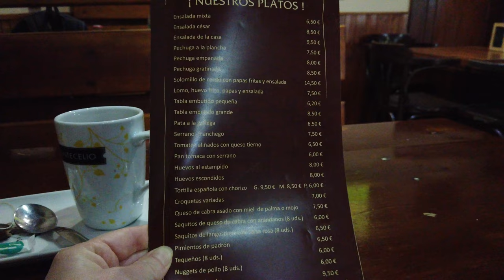Север Тенерифе - город Тегесте, Канарские острова, Испания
Север Тенерифе заметно отличается от юга, чего нет на юге, так это густой растительности.
Городок Тегесте окружен горными массивами сельского парка Анага и муниципалитетом Сан-Кристобаль-де-Ла-Лагуна. Но при всем этом имеет свой статус муниципалитета.
В Тегесте в основном проживает местное население, но если захочется провести отдых среди канарцев, то это место вам возможно подойдет.
Климат в Тегесте своеобразный зимой +17 до +11 летом от +20 до +26
Ближайший пляж в Бахамар, там же вы найдете натуральные бассейны.